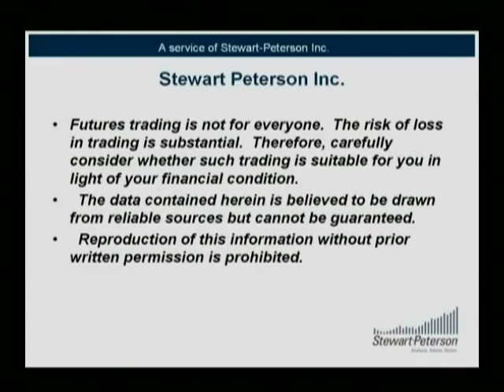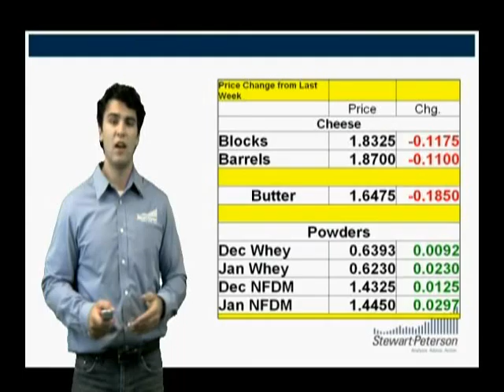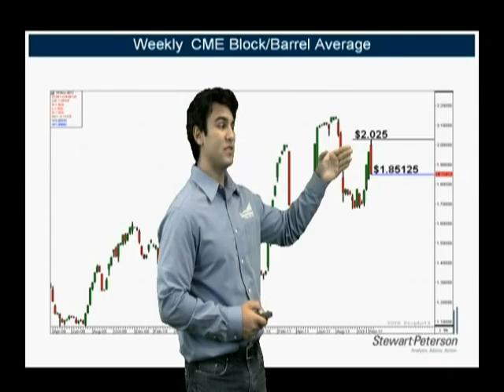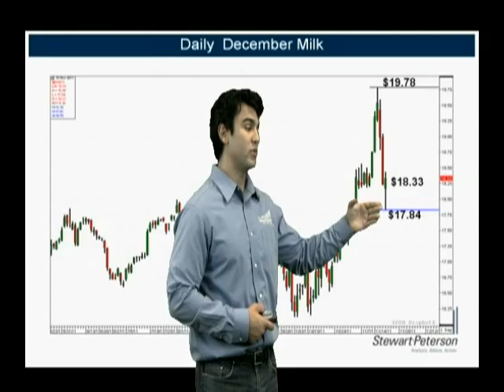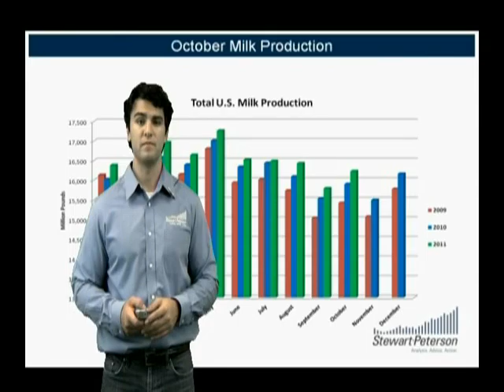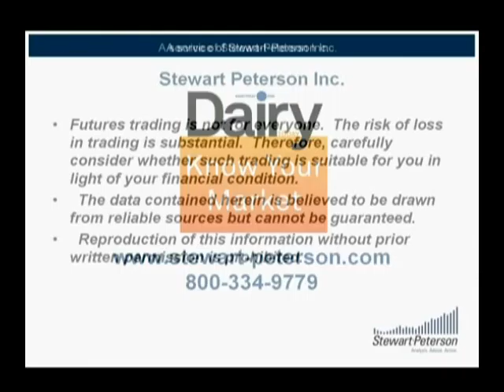Dairy Today Review 11-18-11